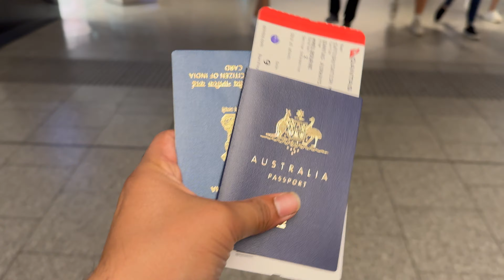ओसीआई कार्ड के साथ ऑस्ट्रेलिया से भारत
This video is all about traveling different parts of australia